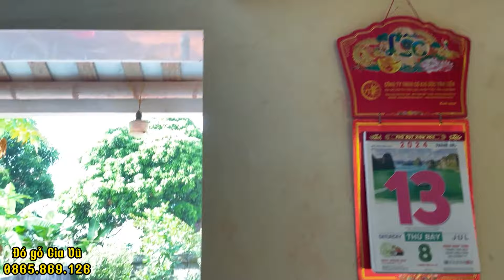Anh Con Rể Thay Mới Án Gian thờ, Bàn Thờ Gia Tiên gỗ Hương Đá Cho Bố Vợ Và Lời Bình Ông Bạn Hàng Xóm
Vị Trí Đại Thảm Họa Tối Kỵ Cấm Đặt Bàn Thờ Gia Tiên Kẻo Phúc Mất Nhà Tan, Tán Gia Bại Sản
Cách Sắp Xếp Ban Thờ Gia Tiên Tại Gia - Bộ Ngũ Sự Đầy Đủ Đúng Phong Thủy
"Đẹp Không Tưởng" Toàn Bộ Nhà Gỗ 3 Gian Đã Hoàn Thiện Tại Đông Sơn Thanh Hoá
các lưu ý khi mua bàn thờ không bị mất tiền oan
Hầu hết những người mua đồ thờ không biết điều này đều tiền mất tật mang
Xưởng đồ thờ Vũ Gia tọa lạc  một trong những làng nghề nổi tiếng nhất ở Việt Nam với hơn 1000 năm lịch sử sản xuất đồ thờ. Xưởng được biết đến với uy tín, chất lượng và đa dạng sản phẩm đem đến cho không gian thờ cúng sự trang nghiêm và thanh tịnh.

Tư vẫn miến phí phòng thờ - nhà từ đường – nhà thờ họ